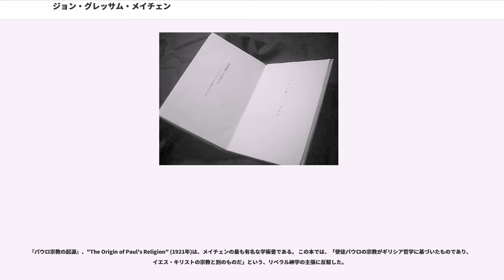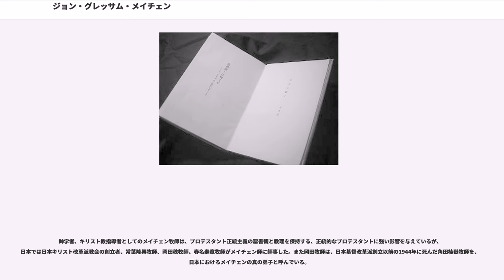ジョン・グレッサム・メイチェン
ジョン・グレッサム・メイチェン（英語:John Gresham Machen、1881年7月28日 – 1937年1月1日) は、20世紀初頭のアメリカ合衆国、長老派教会の神学者。

彼は、1915年-1929年、プリンストン神学校の新約聖書学の教授を務めた。プリンストンが次第に変質して受け入れるようになった近代主義的自由主義神学（リベラル）に反対し、福音主義における正統的な信仰を守るためウェストミンスター神学校を設立した。

所属していたアメリカ合衆国長老教会（PCUSA）がリベラル化の方向に向かい、ウェストミンスター信仰告白の遵守を拒んだため、正統長老教会（OPC）を創立した。1920年にPCUSAが対話を拒み、自由主義神学的な路線でプリンストンの再編成を行うと決定したので、メイチェンは、フィラデルフィアにウェストミンスター神学校を設立し、死去するまで、そこで新約聖書を教えた。

リベラルに反対する1930年代の彼の働きは、独立長老教会海外宣教ミッション"The Independent Board for Presbyterian Foreign Missions"（1933年）の設立に至った。1935年、1936年の独立ミッションのメンバーに対するミニストリーの執行停止処分は、OPCが形成される理由となった。

メイチェンは、19世紀初頭に創立され、発展をみたプリンストン神学の最後の神学者であったと考えられている。彼は福音主義キリスト教のカルヴァン主義系福音派であった。

偉大なプリンストン神学者、チャールズ・ホッジ、ウォーフィールドらと比較されるメイチェンであるが、彼は、神学（新約聖書学）を教え、神学校の校長にはならなかった。今日もメイチェンの影響は、ウェストミンスター神学校と正統長老教会に存在し、彼の『新約聖書ギリシャ語原典入門』の教科書は、PCUSAを含む多くの神学校で、今も使われている。

メイチェンはボルチモアで生まれた。父は弁護士であった。結婚した時、父は45歳、母は24歳だった。父は米国聖公会、母は、長老教会の教会員で、幼い頃から、ウェストミンスター小教理問答を教えた。家族はフランクリン・ストリートの長老教会で礼拝を守った。メイチェンは特権的な教育を受けたと考えられている。私立の大学でラテン語、ギリシア語など古典的な教育を受けた。またピアノのレッスンも受けていた。

1898年、17歳でジョンズ・ホプキンス大学に入学し、奨学金を受けた。大学では古典文学を専攻した。1901年に卒業したメイチェンは優秀な学者として、Phi Beta Kappa Societyに認められた。

将来についてはまだ決まらず、プリンストン神学校で神学を、プリンストン大学の文学修士課程で、哲学を学んだ。

1905年から一年間ドイツ神学の研究を行った。彼は父に手紙を送り、ハーマン教授の自由主義神学によって信仰が動揺させられたと書いた。メイチェンは教授を尊敬していたが、ドイツの近代主義神学者との出会いは、かえってメイチェンに正統的な改革派神学を受け入れさせた。

1906年からプリンストン神学校の講師となる。当時のプリンストンには、フランシス・パットン（異端見分けの専門家）やウォーフィールドがいた。ウォーフィールドは、正統教理こそクリスチャンが周りに影響を与えてきた手段だと主張した。また聖書観は聖書信仰であり、聖書の超自然性を擁護した。自由主義神学に動揺させられていたメイチェンの信仰の危機は、彼らによって解決した。

1914年、牧師按手を受けた。その次の年、新約聖書学の助教授となる。

戦闘員としてではなく、YMCAと共に、奉仕員としてフランスに行った。非戦闘員としてではあったが、現代の戦争による荒廃と悲惨を目の当たりにした。

ヨーロッパから帰国した後, メイチェンは新約聖書の学者として働きを続けた。彼は増大する疾病に喩えられる近代主義神学（モダニズム、リベラル）と、議論できる本物の学者であると評価された。

『パウロ宗教の起源』、"The Origin of Paul's Religion" (1921年)は、メイチェンの最も有名な学術書である。 この本では、「使徒パウロの宗教がギリシア哲学に基...